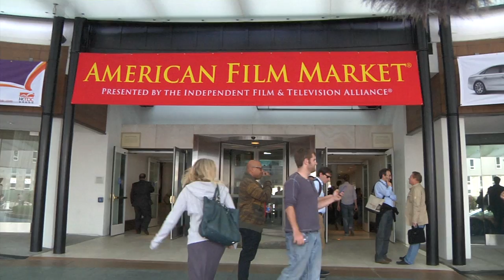BREAKING ALL THE RULES